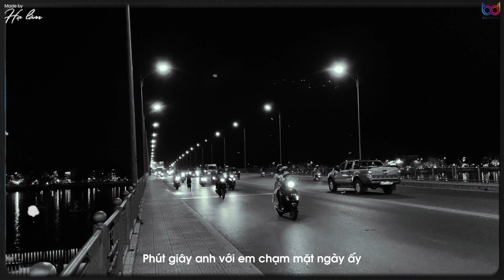/ Rung Động - Dương Edward x Vũ Khắc Anh / Slowed + Reverb em có muốn cùng anh đi qua bao bão giông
→Nếu có bất kỳ vấn đề bản quyền liên quan đến video xin hãy comment hoặc gửi email cho mình tại địa chỉ